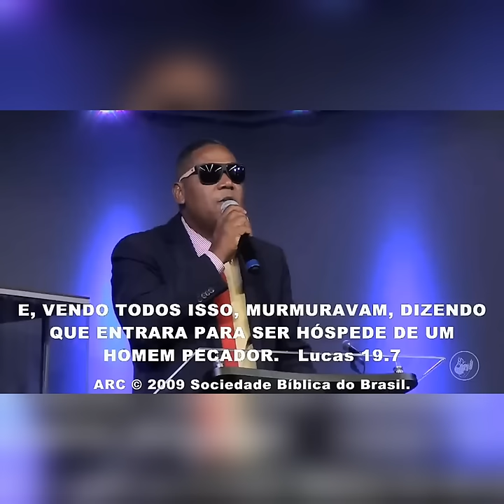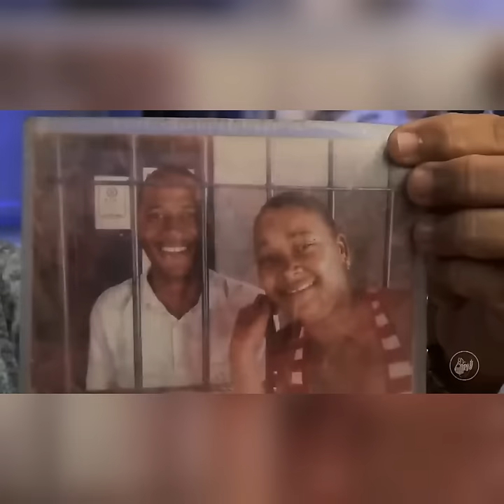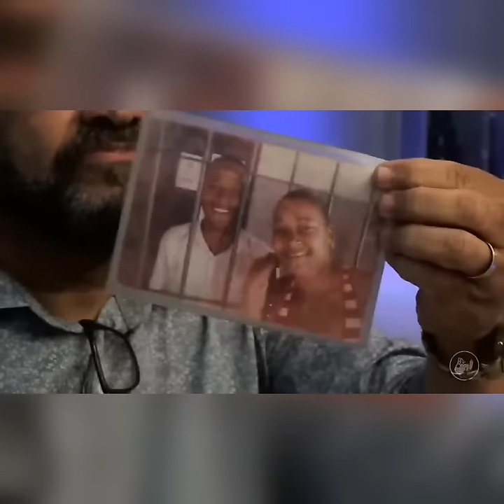Testemunho impactante do Evangelista Gilson Souza, em Vitória da Conquista.